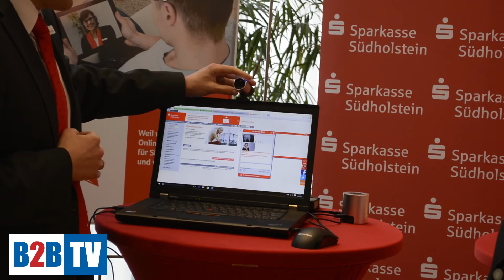Sparkasse Südholstein weiter auf Erfolgskurs